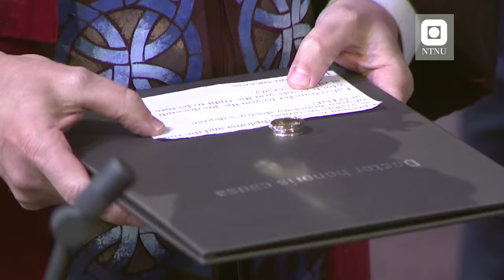NTNU doktorpromosjon 20. mars 2015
Susan Lynn Cutter og Bruce Alan Beutler ble utnevnt som æresdoktorer (dr.h.c.).

NTNU Doctoral Awards Ceremony 20 March 2015. Susan Lynn Cutter and Bruce Alan Beutler were awarded Honorary Doctorates (dr.h.c.).